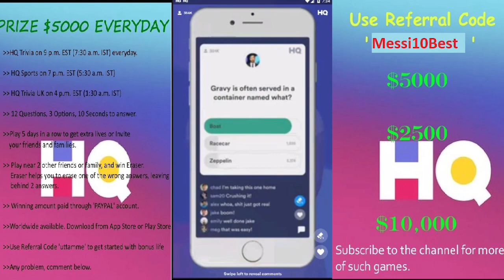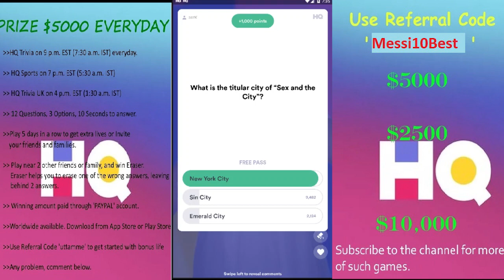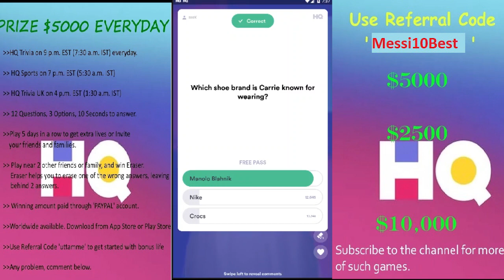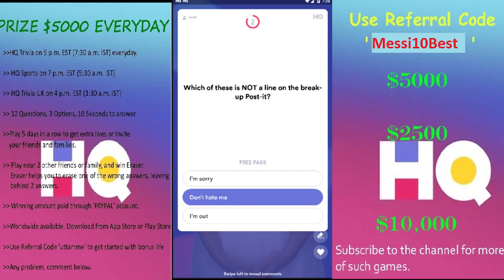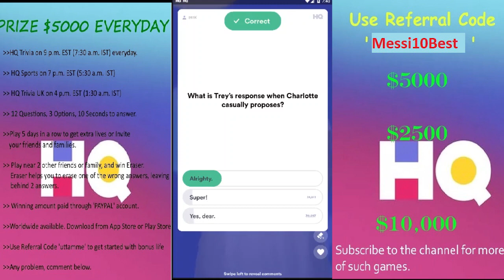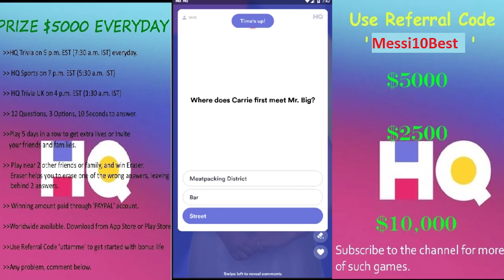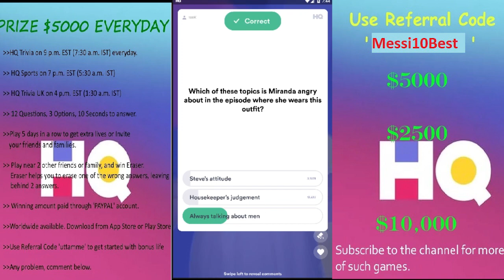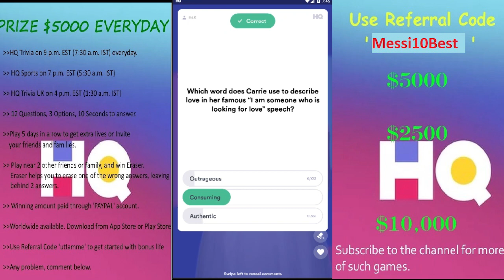HQ TRIVIA $5000 (Sex in the City) | 14th Feb 2019